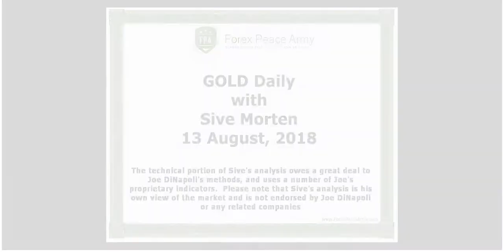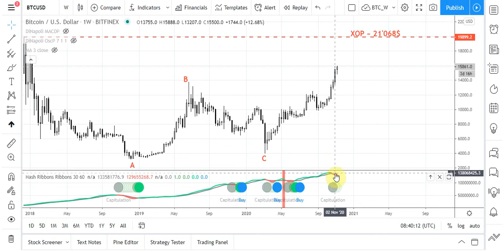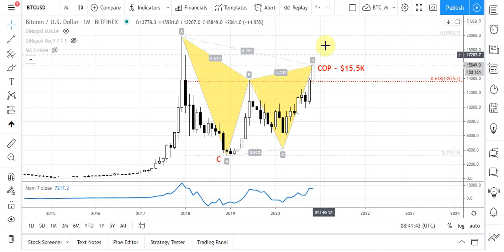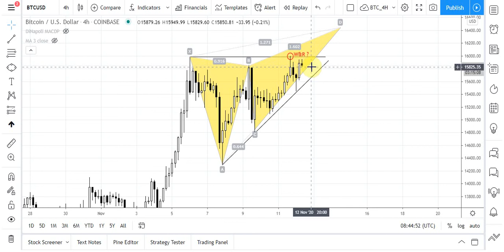ForexPeaceArmy | Sive Morten Daily, BTC/USD 11.12.20